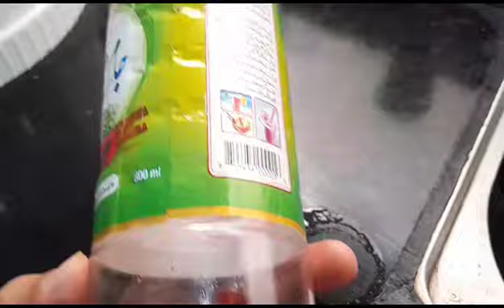Mix sabzi recipe share ki, how to make mix sabzi Muzammil aur mama Ne Khoob sath khela,vlog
Mix sabzi recipes share ki, how to make mix sabzi Muzammil aur mamma Ne Khoob Sath khela,vlog# how to make mix sabzi minitreevlog Muzammil sabzi mama # how to increase views subscriber Kaise badhaen pakistan urdu sitarayaseen salmayaseen khilaune vlogs views Kaise badhaen